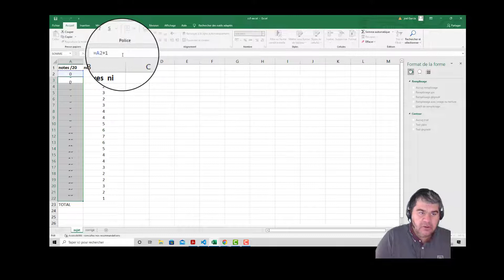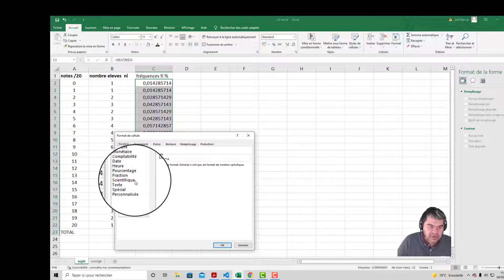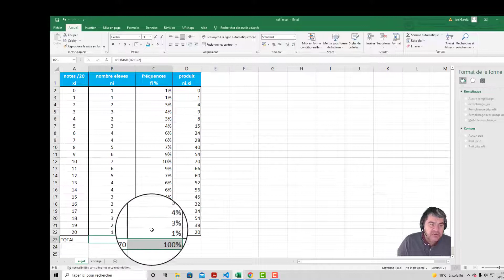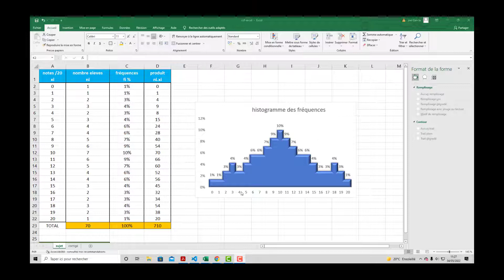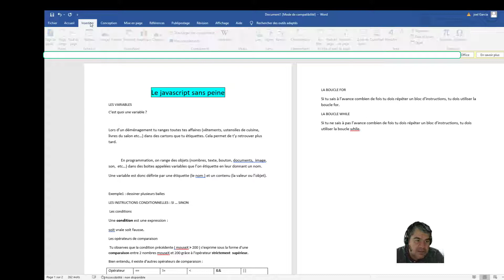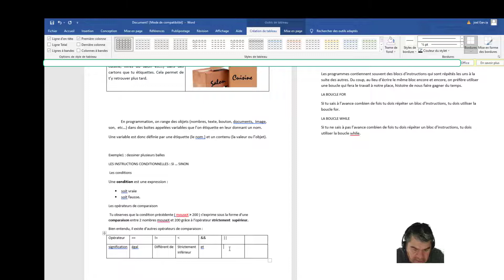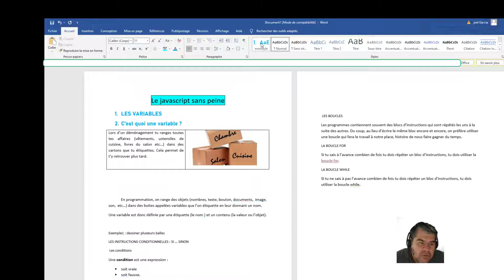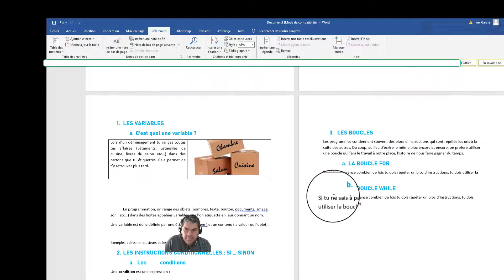prépa du CCF informatique